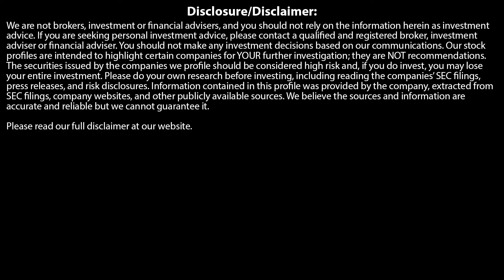HARRY DENT BANKRUPTCIES, DEFAULTS, JOB LOSSES NATIONAL TRAGEDY BREWING!